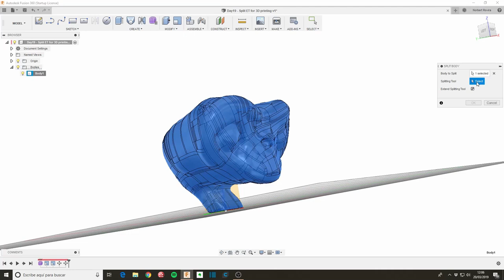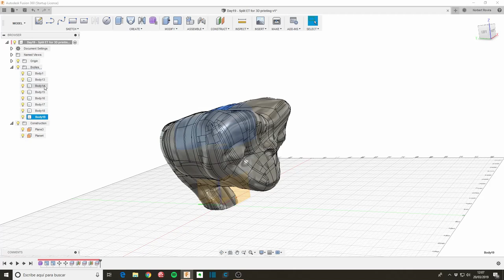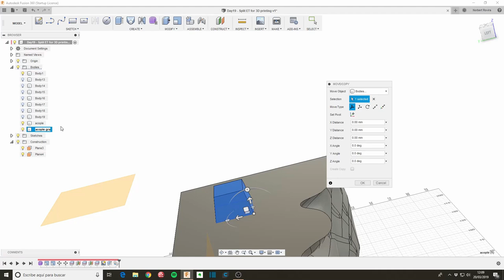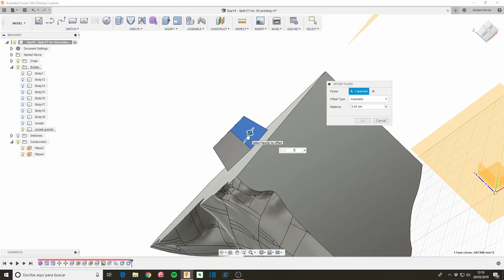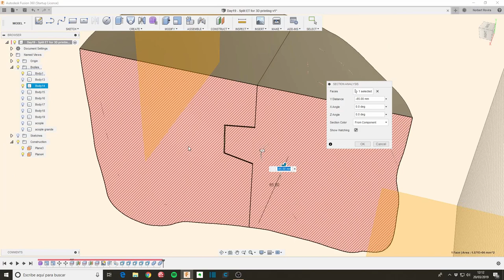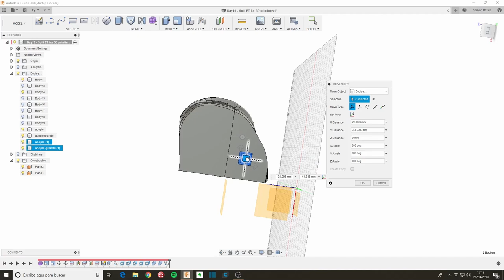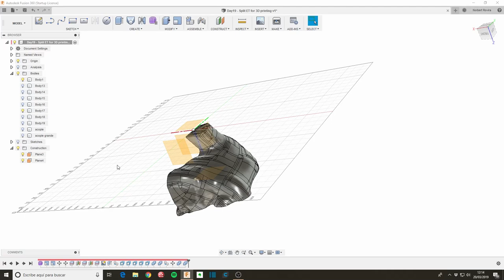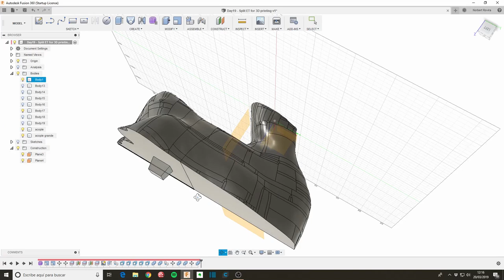10 min de Fusion 360 - Día 19 Partir una pieza para impresión 3D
Hoy vemos cómo partir un objeto grande con Fusion 360 para imprimirlo en 3D. Y añadirle algún tipo de encaje.
Usamos planos de construcción para ir aplicando Split Body, y luego una pieza para que encajen y su versión con offset de 0.5 mm que vamos añadiendo y cortando de cada pieza respectivamente.

Qué he aprendido:
. Es una tarea larga haciéndola a mano. Hay una app de la Fusion 360 appstore que parte un objeto en varias piezas en base a las medidas de la impresora que le indicas. Pero no puedes definir dónde corta, ni añadir algún tipo de anclaje entre piezas.

No puedo compartir el fichero porque Github no permite tamaños mayores de 25MB, si lo quieres envíame email.

Basado en este modelo de E.T. model, reconvertido a una malla de quads.

3D Connexion Space Mouse Compact

Tags